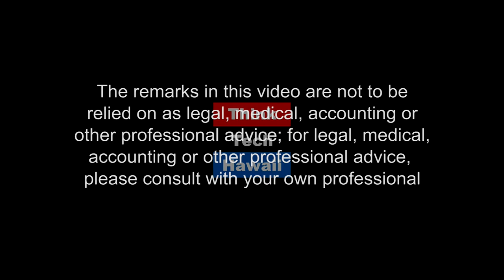Hawaiian Skies, Moroccan Nights (The Global Report)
Free Trade Should Be Here To Stay.

With trade wars looming, the astounding results of the Free Trade Agreement between Morocco and United States demonstrate that free trade should be here to stay. What has transpired from the sister state and sister city relationships between Hawaii/Morocco and Honolulu/Rabat? Should Muslim nations speak out more against the Islamic extremists?  The host for this episode is Lily Ong.  The guest for this episode is Mohammed Sadiki.